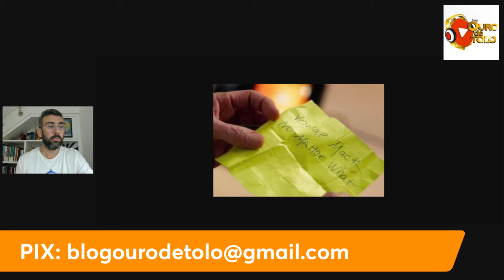Reação Rápida: "Vila Isabel 2025 - André Diniz no Matter What"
A reação rápida sobre a safra da Vila Isabel para 2025